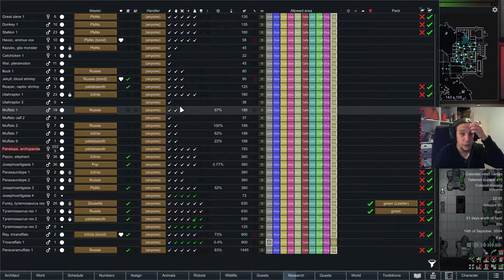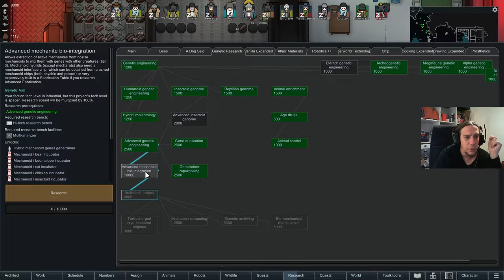Genetic Rim Twitch Stream 20 - Gameplay Let's Play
This video is a Genetim Rim Rimworld Playthrough, featuring Gameplay with the Twitch Toolkit in form Let's Play series. This is a VOD of my Twitch Stream.

Mods Used:

Harmony
Royalty
HugsLib
JecsTools (Unofficial)
RimBees
Vanilla Expanded Framework
Alpha Animals
Giddy-up! Core
Giddy-up! Caravan
Megafauna
Dinosauria
Genetic Rim
GeneticRim Alpha Animals Patch
GeneticRim Megafauna Patch
GeneticRim Dinosauria Patch
Vanilla Animals Expanded — Cats and Dogs
Vanilla Animals Expanded — Desert
Vanilla Animals Expanded — Arid Shrubland
Vanilla Animals Expanded — Extreme Desert
Mining Priority
Dubs Rimkit
Rejuvenate Surgery
Smart Medicine
Metals+
Materials+
Subsurface Conduit
DontBlockDoor[1.0-1.2]
[FSF] Filth Vanishes With Rain And Time
Stuffed Floors
Snap Out!
Misc. Robots
Misc. Robots++
Simple sidearms
More Sculpture
Animals Logic
Sparkling Worlds - Full Mod
Kura's Extra Gems
[K]Extra Stone
Ceramics
CleaningArea
Friendly Fire Tweaks
[KV] RimFridge
QualityBuilder
Hospitality
[SYR] Set Up Camp
Recipe icons
SF Grim Reality
Achtung!
Replace Stuff
RimBees - Genetic Rim Patch
Smart Speed
Vanilla Textures Expanded - Genetic Rim
Animal Tab
Allow Tool
Stackable Chunks [Continued]
Let's Trade! [Continued]
Stabilize
Architect Icons
[KV] Faction Control
Zoological Trader Caravans
ToolkitCore
4M Mehni's Misc Modifications [1.2]
Numbers
Food Alert (Continued)
Jobs of Opportunity (While You're Up)
Twitch Toolkit
Alpha Biomes
Character Editor
ToolkitUtils
WM Smarter food selection
LWM's Deep Storage
ToolkitResearch
Pick Up And Haul (Continued)
What's That Mod
More Than Capable
Simply More Bridges (Continued)
Camera+
[T] MoreFloors
Electric Stonecutting Table
Call of Cthulhu - Cosmic Horrors (Continued)
GeneticRim Cosmic Horrors Patch
More Furniture [1.1 + 1.2]
Tables+
Metal Doesn't Burn
Wall Light
Double Population
Optimization: Meats (1.2)
Caravan Lag Eliminator
Alpha Biomes: Materials Compatibility Patch
More Hull Corners
H.C_AnimalReskins_Complete
Vanilla Brewing Expanded
PET FOOD PLUS
SimplyMoreFloors
Color Coded Mood Bar
Compact Hediffs